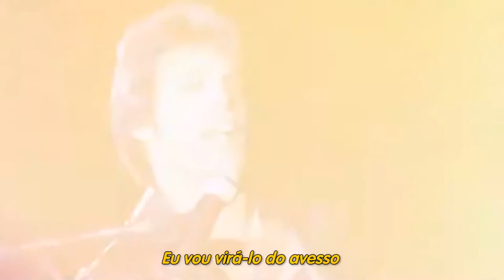Queen - Don't Stop Me Now (Movie Version) (Legendado)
Legenda/Tradução da música "Don't Stop Me Now", retirada do álbum "Jazz", de 1978. Versão do filme "Bohemian Rhapsody", de 2018.

☆ Integrantes :

♡ Freddie Mercury
♡ Brian May
♡ Roger Taylor
♡ John Deacon